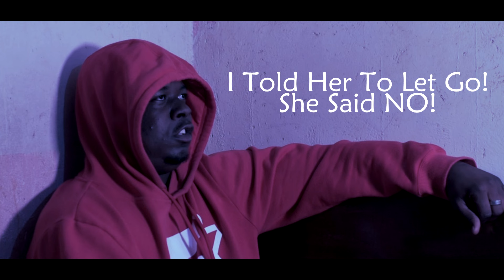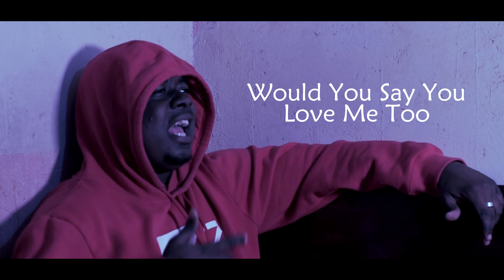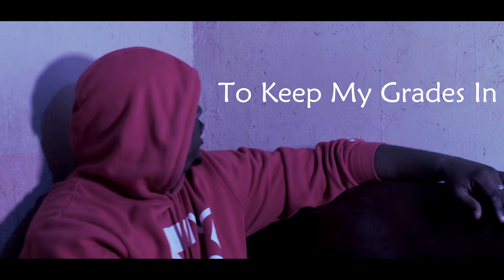GK: I'm A Fighter (Official Audio)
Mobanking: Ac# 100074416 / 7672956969